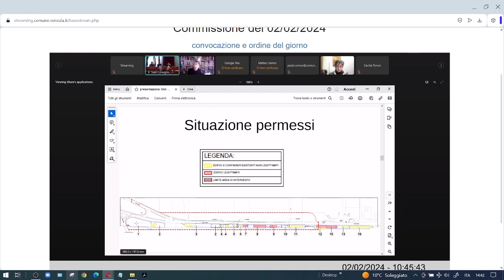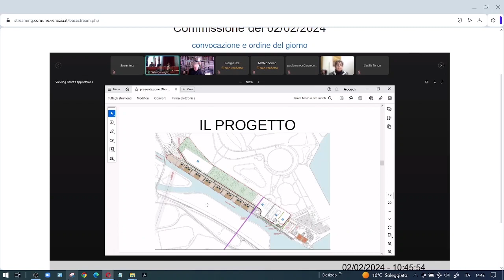20240202 Opere Abusive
Opere Abusive e Condonate in via San Giuliano
Dalla Commissione Urbanistica Comune Venezia del 2.2.2024